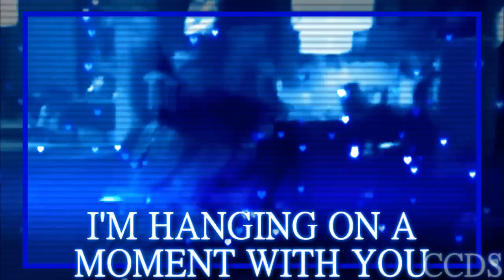Take Me Home Tonight // Christian Coma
Another CC video. :'] All footage in this video is my own, apart from the Applebees bit and a bit of the live footage. Love you all! ;D